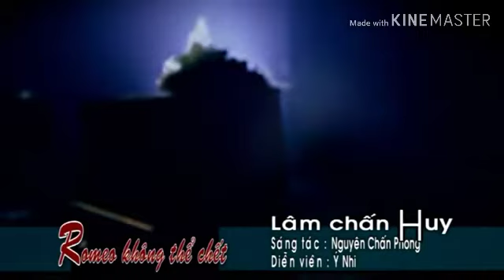LÂM CHẤN HUY 2020 ( ROMEO KHÔNG THỂ CHẾT) THIỆN DUYÊN FCH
THIỆN DUYÊN FCH: MV ROMEO KHÔNG THỂ CHẾT THỂ HIỆN LÂM CHẤN HUY MỚI NHẤT 2020

ĐỀ NGHI KHÔNG REUP VIDEO NHÉ
NGHIÊM CẤM SAO CHÉP SAO CHÉP DƯỚI MỌI HÌNH THỨC

BỞI BẢN QUYỀN VIDEO THUỘC CA SĨ LÂM CHẤN HUY

LỜI BÀI HÁT ROMEO KHÔNG THỂ CHẾT - THỂ HIỆN LÂM CHẤN HUY

Bài Hát: Romeo Không Thể Chết
Ca Sĩ: Lâm Chấn Huy

Tình yêu anh đó
Sẽ mãi mãi
Trao về em
Dẫu trái đất
Thôi ngừng quay
Mặt trời thôi
Không thức dậy

Nguyện cầu cho
Tình mình nồng nàn
Nụ cười mãi trên bờ môi

Cầu mong sao
Bao phong ba
đừng chia xa
Con tim ta
Người yêu hỡi
Em có hiểu cho
Chàng romeo
Nhớ em từng đêm
Suốt cuộc đời này
Tình anh chỉ
Trao riêng về em

Nhiều lần tình anh
Cứ ngỡ sẽ như ngã gục

Chìm vào cuộc vui
Của những đắng cay trong đời

Lòng chợt nhận ra
Còn có em
Anh đứng dậy

Bởi vì tình yêu
Lớn lao em dành cho anh

Cuộc đời nhiều khi
Anh lạc lối trong sai lầm

Ngỡ rằng từ đây
Mãi mãi không còn có em

Nhưng vì tình yêu
Em trao khiến anh hối hận

Cuộc đời của anh
Không thể nào
Sống thiếu em

Sẽ mãi mãi
Trao về em
Dẫu trái đất
Thôi ngừng quay
Mặt trời thôi
Không thức dậy

Dù tình mình
Không còn sáng ngời
Đại dương
Không còn sóng xô
Nhưng tình anh
Trao về em là mãi mãi

Cảm ơn em nhé
đã bên anh bao ngày qua
Những sóng gió
Ta cùng nhau
Buồn đau có em bên đời

Cầu mong sao
Bao phong ba
đừng chia xa
Con tim ta
Người yêu hỡi

Còn có em
Anh đứng dậy

Không thể nào
Sống thiếu em

Sẽ mãi mãi
Trao về em
Dẫu trái đất
Thôi ngừng quay
Mặt trời thôi
Không thức dậy

Những sóng gió
Ta cùng nhau

Cầu mong sao
Bao phong ba
đừng chia xa
Con tim ta
Người yêu hỡi